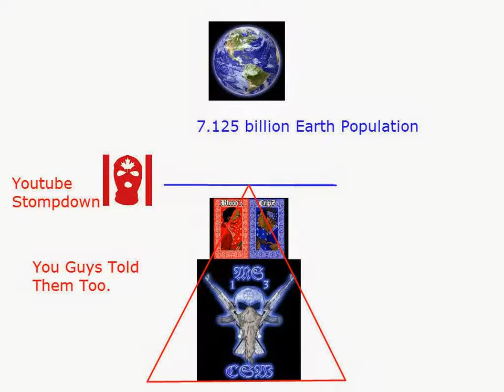Earth Population Stompdown Bloods And Crips And MS-13 Gangs